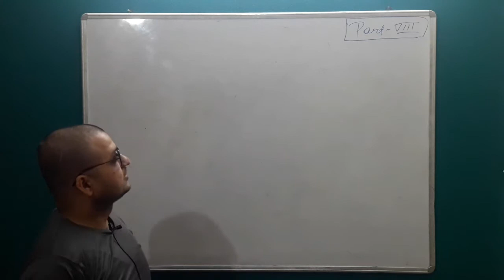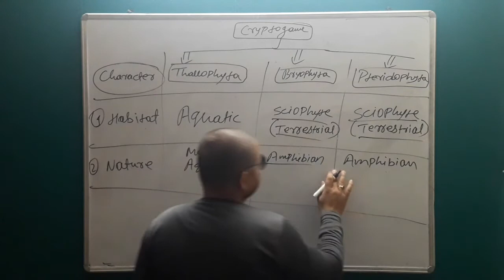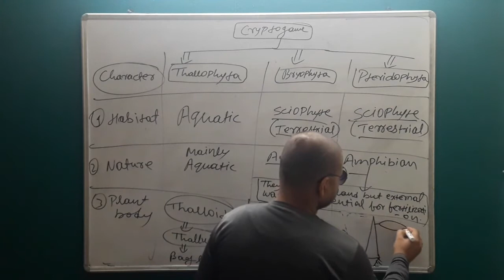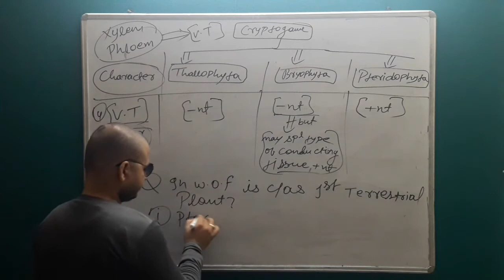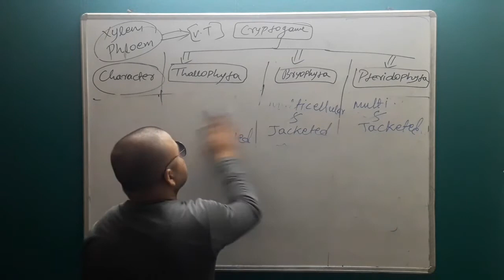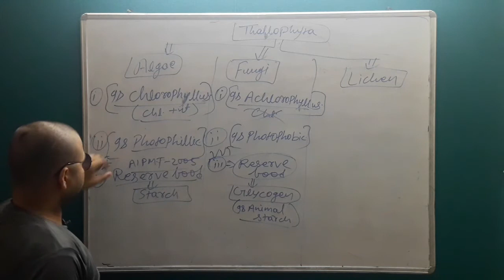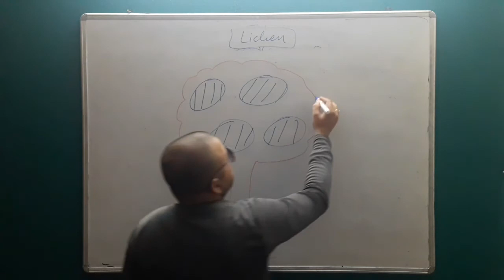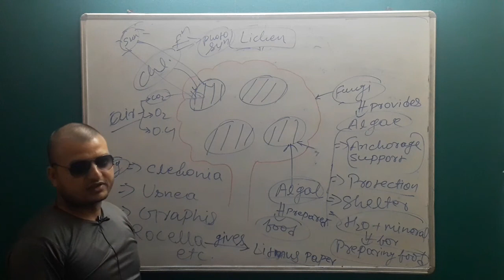Introduction To Biology of CRYPTOGAMES|Best YouTube channel for Biology|Whole Biology For NEET